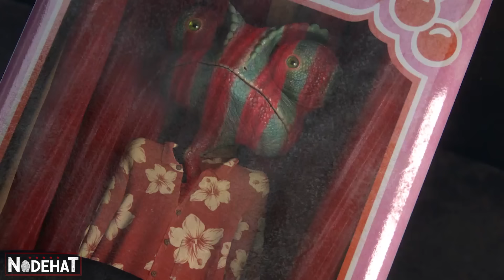Um CAMALEÃO COVARDE precisará DERROTAR o vilão mais temido do DESERTO - RECAP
Ele é um camaleão que sonha em ser reconhecido por sua coragem e atos de heroísmo. Um dia se vê perdido numa empoeirada cidade do velho oeste, local que também está empesteado de bandidos perigosos que ameaçam a população. Então é forçado a, literalmente, fazer o papel de herói para proteger a todos.
Nome do Filme: R4ng0 (2011)